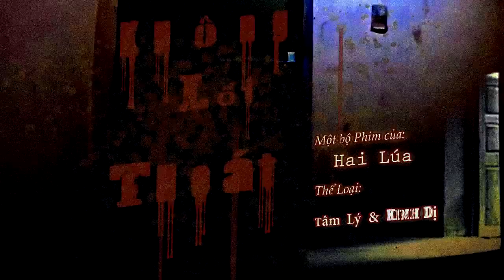Trailer film Không Lối Thoát